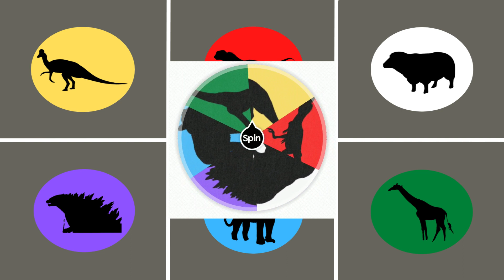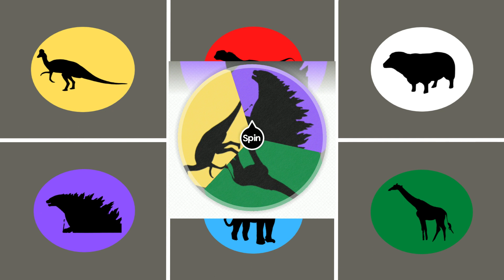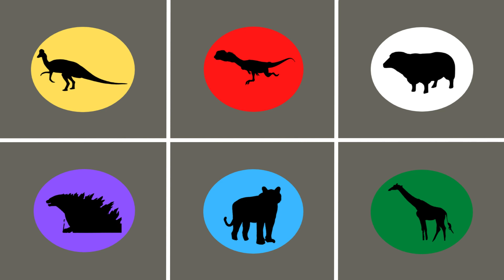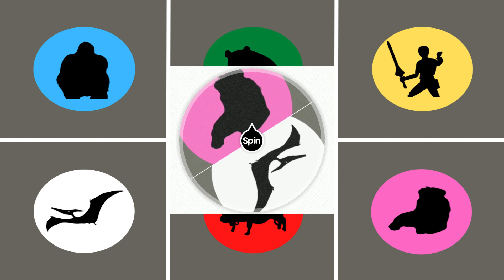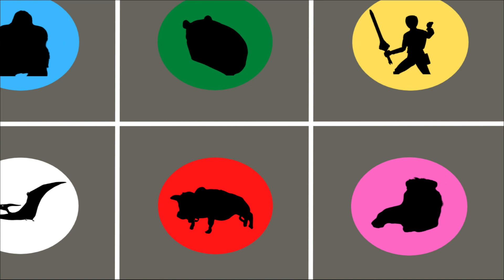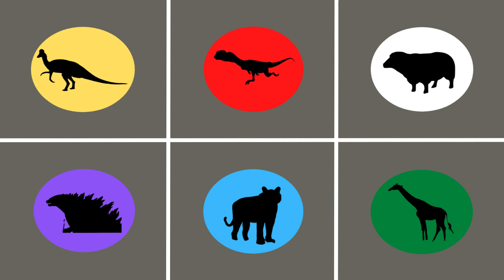MENEBAK GAMBAR DENGAN BENAR, MENCARI HEWAN SAPI, DOMBA, SINGA, HARIMAU, GODZILLA, DAN JERAPAH